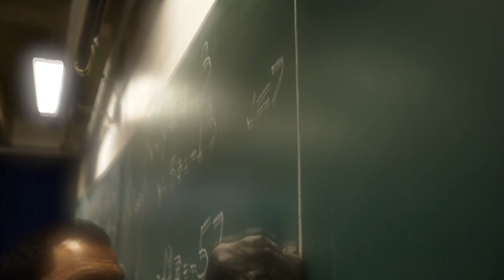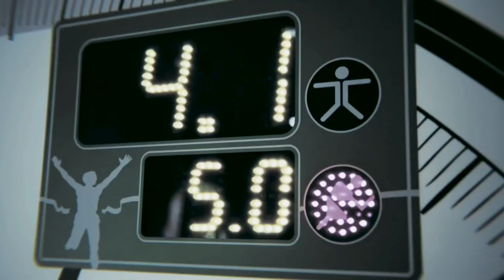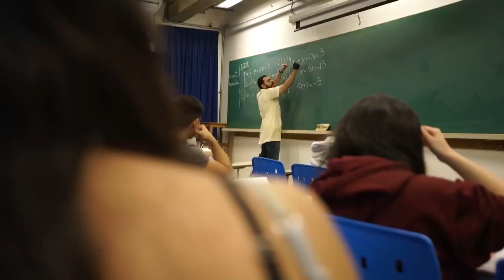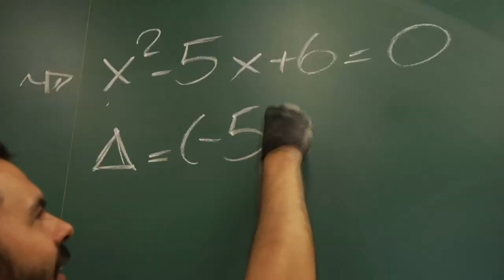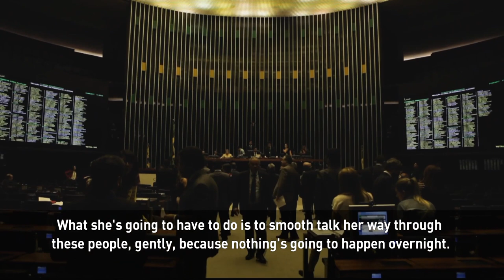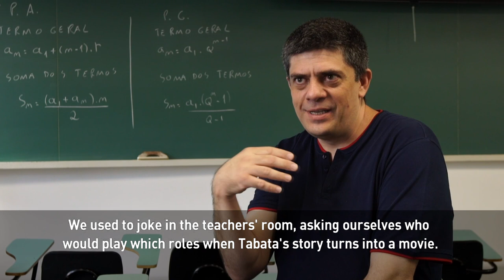Math genius turned Congresswoman addresses education inequality in Brazil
Tabata Amaral is a math prodigy who grew up on the peripheries of Sao Paulo.

She won a scholarship to a private school and represented Brazil in several international Science Olympiads. That led to a scholarship to Harvard University in the United States.

After graduating with a degree in political science and astrophysics, Tabata returned to Brazil to improve the quality of education. On top of all that, she’s become a politician who has just been elected to the National Congress.

Just 14 % of those elected to Brazil’s new Congress are women. Tabata is 25 years old and has no prior political experience. She will not be the youngest Congresswoman in the lower house however. That honor goes to 22-year-old Luiza Canziani from Paraná state.

Watch the “Americas Now” interview with Tabata Amaral here.